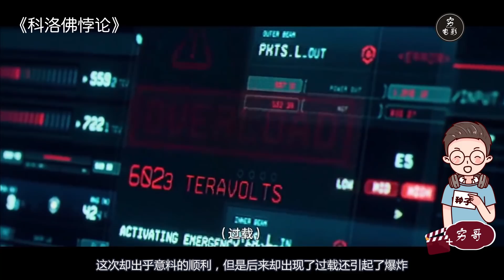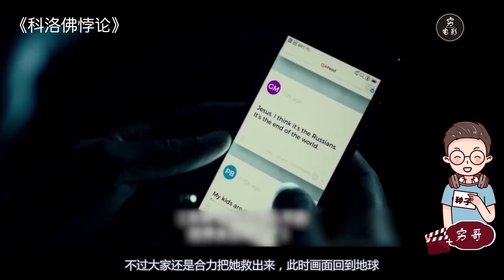地球能源枯竭，人类做了个大胆的实验，却不料引来了大怪物！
电影《科洛弗悖论》